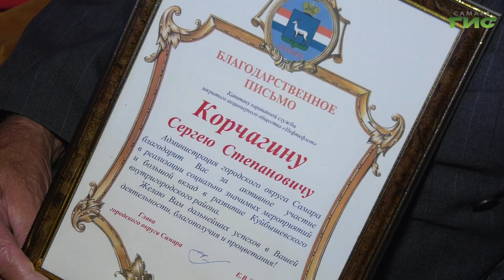В Самаре прошло мероприятие, посвященное празднованию 80-летнего юбилея Куйбышевского района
Во Дворце культуры "Нефтяник" прошёл праздничный концерт, посвящённый 80-летнему юбилею Куйбышевского района. Собравшихся поздравили глава Самары Елена Лапушкина, депутат Госдумы Александр Хинштейн, депутаты губернской и городской дум. Выдающихся жителей наградили почетными грамотами, благодарственными письмами и памятными подарками.